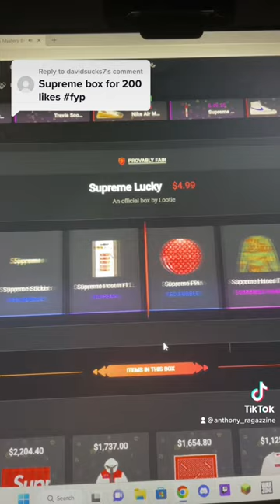I just pulled a SUPREME TRAVEL BAG out of a $200 mystery box 😱